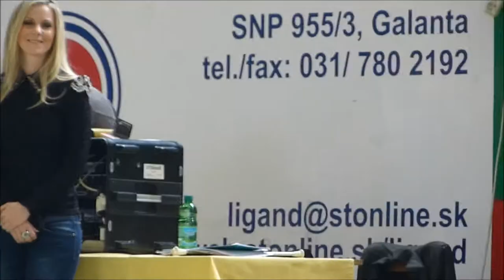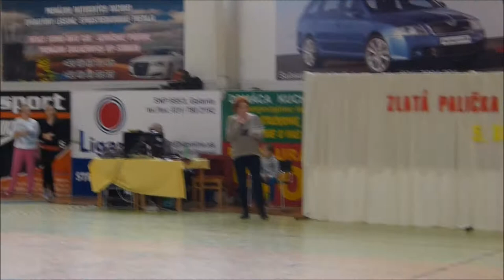Zlatá palička GALANTA 2013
Mažoretky Laskonky CVČ MODRA